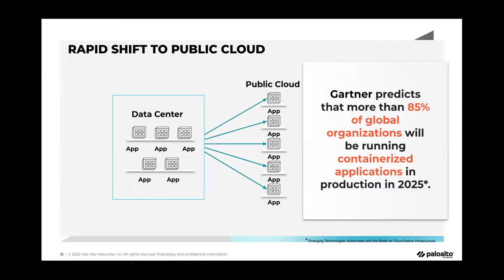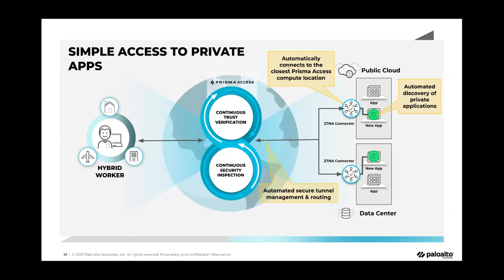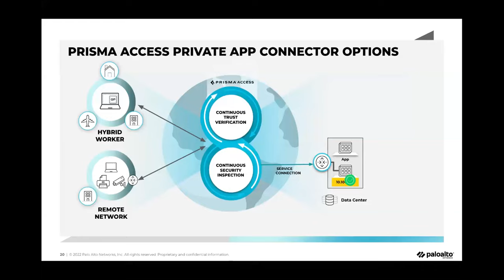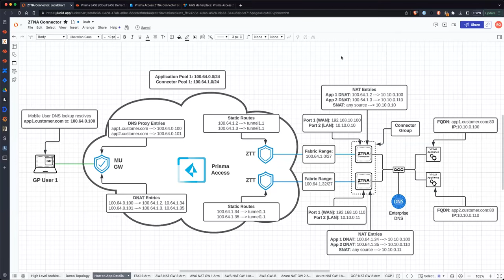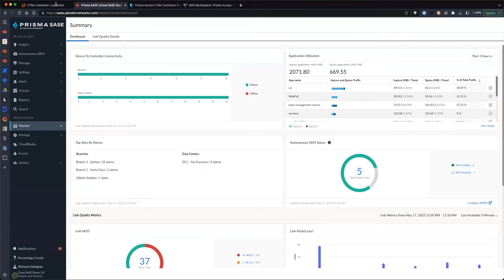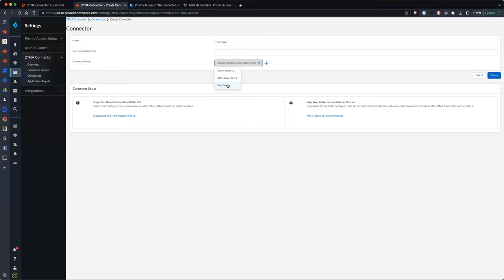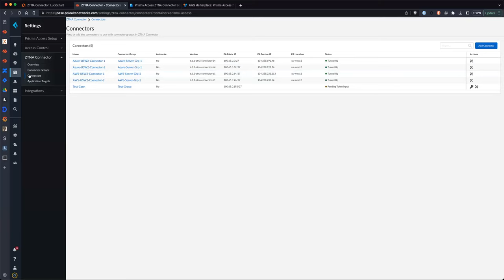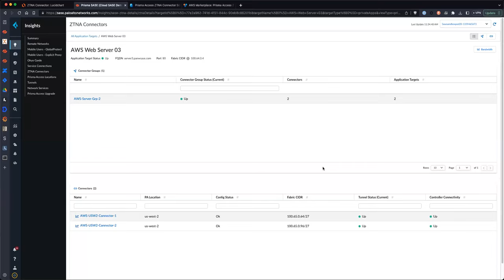Simple & Automated Secure Access to Private Application - ZTNA Connector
Learn about how ZTNA Connected provides simple & Automated Secure Access to Private Applications